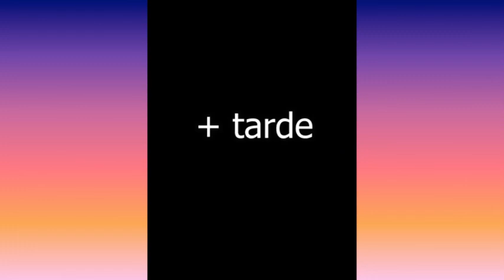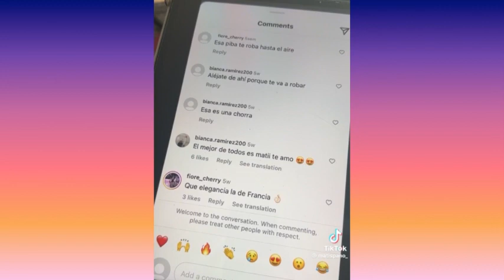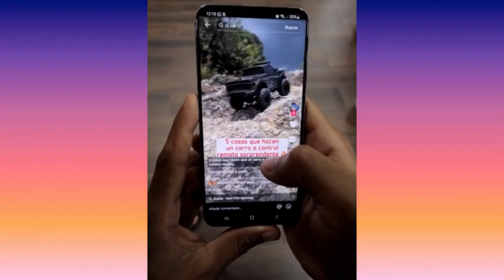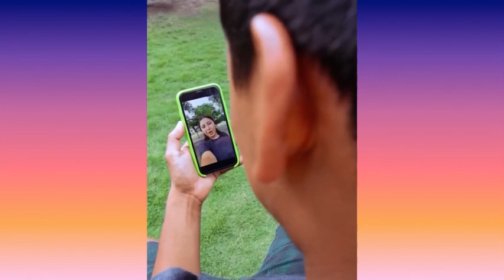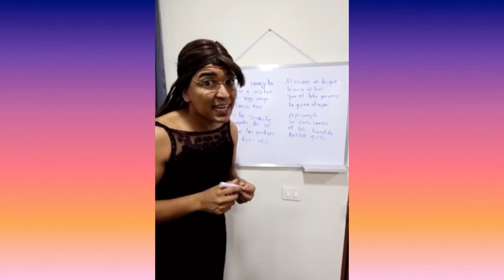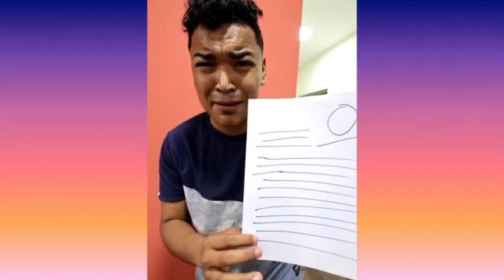LARIN SE QUEDÓ CON LA MUJER FEA | NUEVOS TIKTOK DE LARIN | PREPARATE PARA REIR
LARIN SE QUEDÓ COM LA MUJER FEA | NUEVOS TIKTOK DE LARIN | INCREÍBLES COMEDIAS